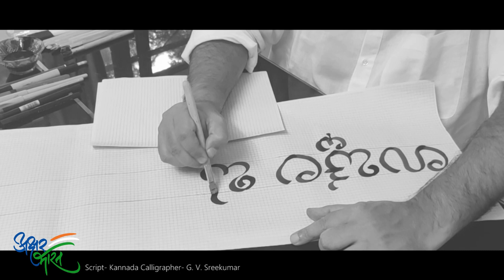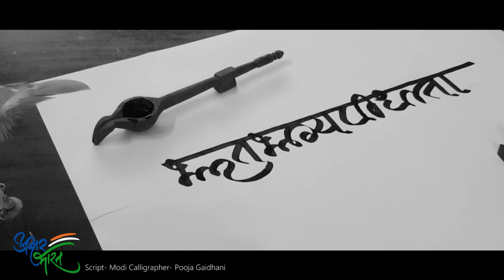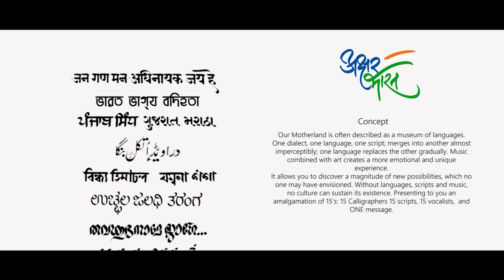Akshar Bharat - Celebrating 74th Independence Day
“Akshar Bharat” – A calligraphic tribute to the scripts of India
@Achyut Palav calligrapher
@PMO India @Lata Mangeshkar

                       Our Motherland is often described as a museum of languages. One dialect, one language, one script; merges into another almost imperceptibly; one language replaces the other gradually. Music combined with art creates a more emotional and unique experience.
It allows you to discover a magnitude of new possibilities, which no one may have envisioned. Without languages, scripts, and music, no culture can sustain its existence. Presenting to you an amalgamation of 15's: 15 Calligraphers 15 scripts, 15 vocalists, and ONE message.

In Association With:
Achyut Palav School of Calligraphy,
MIT Vishwashanti Sangit Kala Academy,
 MIT School of Fine Arts & Applied Arts.
Digital Platform- MIT-Art Design, & Technology University.

Design & Direction: Master Calligrapher Achyut Palav
Concept By: @Taproot Dentsu

Music Designed by Shri. Adinath Mangeshkar, Secretary-General MITVSKA MITADT University

Vido Editing: Tushar Panke MITSOFA
 @Tushar Panke
Nidhi Padalkar, Atharva Bhadade, Sarvottam Kulkarni

@VFX Footage - for Indian Map VFX.

Sound Mixing: Kunal Kulkarni
Mix & Mastered by- TSM Studio & Sonic Harbor Studio Pune, India.
Milind Joshi- (Music Director)

15 Vocalists by - Vishwashanti  Sangit Kala Academy
Karan Singh Chauhan | Ayushi Dhabale | Prashant Naikwade
Lish Kunjir | Arth Kumar | Ishani Pawar
Sanket Kamble | Arpit Komal | Aishwarya Talkeri
 Swapnali Gaikwad | Iltemash Khan | Ishika Saxena
Prerana Daga | Ashwini Saxena | Vinit Bhayani

Thanks To-
Prof. Dr. Mangesh Karad
Executive President MIT ADT University, Pune, INDIA

Mrs. Jyoti Dhakne
Executive Director MITVSKA, MITSOFA, Pune, INDIA

Prof. Dr. Milind Dhobley
Dean Faculty of Arts- Fine Arts & Performing Arts
MIT ADT University, Pune INDIA

Shraddha Palav
Director Resonance Designs

Mr. Vinay Sahastrabuddhe
Member of Parliament(Rajya Sabha)
BJP National Vice President
VP of Rambhau Mhalgi Prabodhini, Mumbai.

Calligraphers:
1 Mr. Achyut Palav -  Devanagari
2 Mr. Hiren Mitra-Bengali
3 Ms. Prakshima - Gurumukhi
4 Mr. Gopal Patel - Gujrati
5 Mr. Mehmood Anwar Lolabi - Kashmiri
6 Mrs. Manisha Nayak - Assamese
7 Ms. Rupali Thombare -  Maithili
8 Mr. G. V. Sreekumar - Kannada
9 Mr. Narayan Bhattathiri - Malayalam
10 Mr. Navakanth Karide -Telugu
11 Mr. S. K. Mohanty -  Odia
12 Mr. Mehmood Ahmed Shaikh - Urdu
13 Ms. Ketaki Gaidhani Maharashtra Modi
14 Mr. Manoj Gopinath - Tamil
15 Mr. Avdhut Vidhate -  Siddham

Note: To celebrate the eternal glory of our motherland, its citizens, its brave-hearts, flora-fauna, the languages, rich culture, heritage, and an exquisite display of diversity, please stand for the National Anthem.